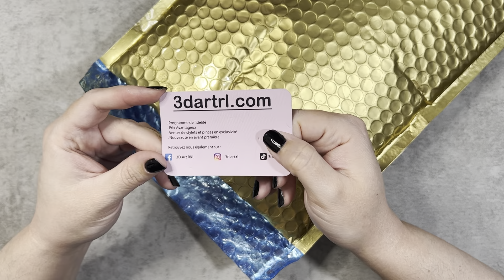Énorme craquage | Unboxing | 3Dartrl | Diamond Painting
Énorme craquage | Unboxing | 3Dartrl | Diamond Painting @3D Art R&L
Un énorme merci à @3dartrl !! ♥

🎁 Ma liste de codes promos Partenariat pour vous :

- DIYDigitalArt -7% : Carol
- Fansells -5% : Carol
- GBFKE -3€ (sur achat de 50€) : Careliangel-OFF
- NewCraftDay -10% : Care10
- OneDaySaving -5% : Care05OFF
- PaintByNumberDay -6% : Care6OFF
- Vipcrossstitch -10% : Careliangel10